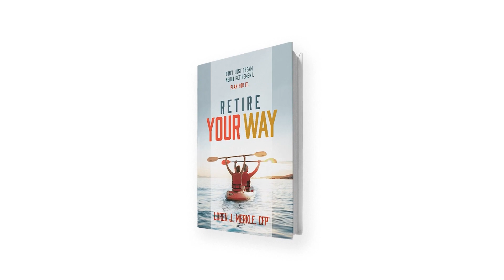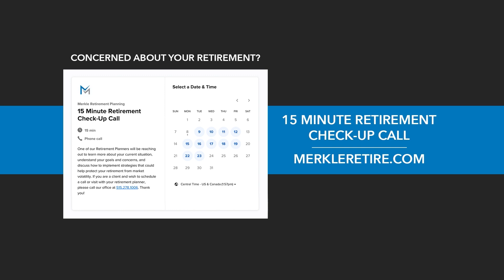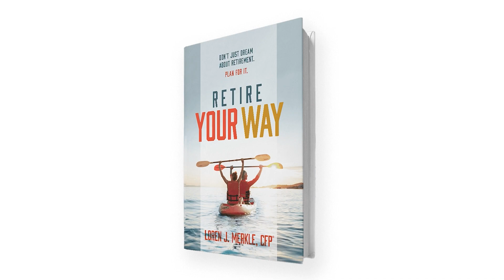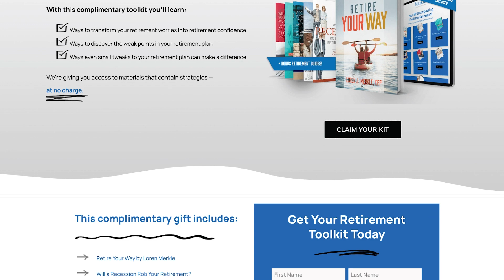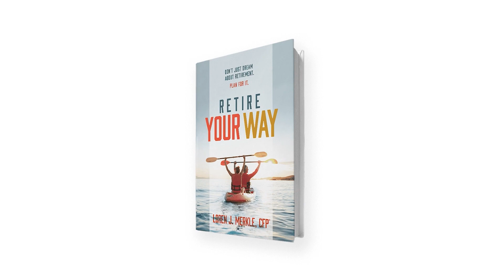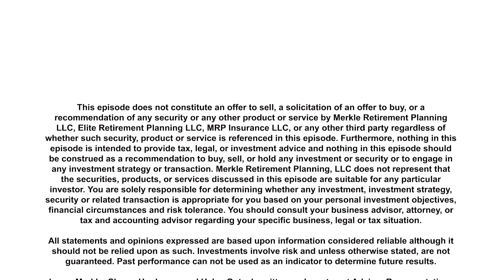Lifestyle, Social Security, and Legacy in Retirement | Retiring Today with Loren Merkle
– Download the complimentary Retire Your Way Toolkit
– Learn more about our online Journey to Retirement Workshops

Your retirement plan isn't just your investments! Loren Merkle and Haley Gutschenritter discuss three aspects of retirement that often get overlooked. Learn more about what it means to stop dreaming and start planning for retirement with our Retire Your Way Toolkit.

Loren Merkle, CERTIFIED FINANCIAL PLANNER™, RETIREMENT INCOME CERTIFIED PROFESSIONAL®, CERTIFIED FINANCIAL FIDUCIARY®

Haley Gutschenritter, CERTIFIED FINANCIAL PLANNER™

Molly Nelson, Host of Retiring Today with Loren Merkle

A professional advisor should be consulted before implementing any of the options presented. No content should not be construed as legal or tax advice. Always consult an attorney or tax professional regarding your specific legal or tax situation. Information in this video is not an offer to buy or sell. Case studies are for illustrative purposes only.